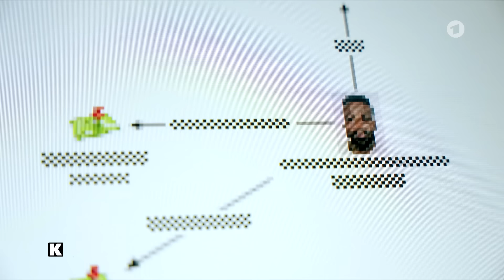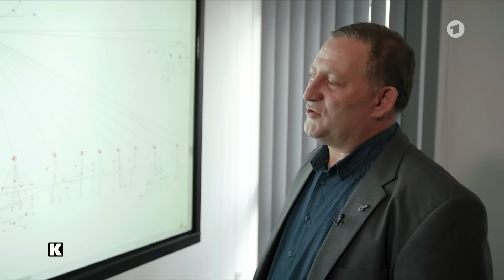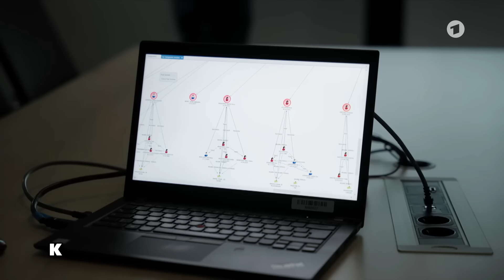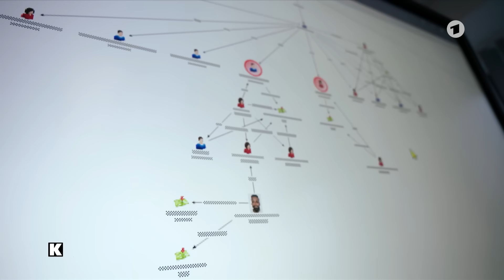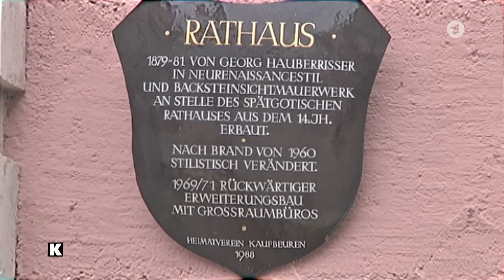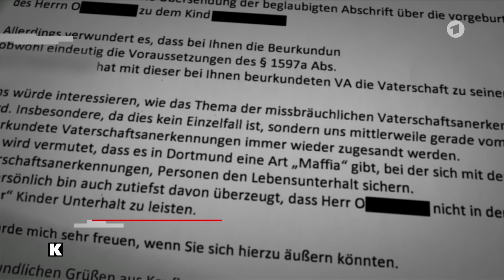"Falsche Väter" hebeln Einwanderungsrecht aus | Kontraste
Auf dem Papier hat Jonathan A. 24 Kinder von zumeist unterschiedlichen Frauen aus Afrika. Die meisten sind wohl nicht seine leiblichen Kinder, viele Kosten für sie übernimmt der deutsche Staat. Die Behörden gehen von einer steigenden Zahl solcher Scheinvaterschaften aus. Sie vermuten eine betrügerische Masche durch "falsche Väter", die dazu diene, Menschen ein Bleiberecht zu verschaffen, die darauf eigentlich keinen Anspruch hätten. Am Anfang stehen Vaterschaftsanerkennungen, die weder eine biologische noch eine soziale Basis haben. Danach werden Angehörige über den Familiennachzug nach Deutschland geholt. Eine Gesetzeslücke und mangelnde Kontrollmechanismen ermöglichen diesen Missbrauch. Es entstehen Familiennachzugs- und Sozialleistungsansprüche, die vor allem die Finanzen der Kommunen erheblich belasten.

Beitrag von Chris Humbs und Olaf Sundermeyer

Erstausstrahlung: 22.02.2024